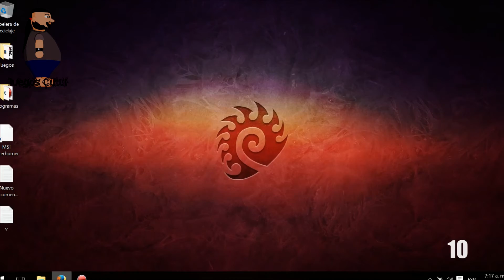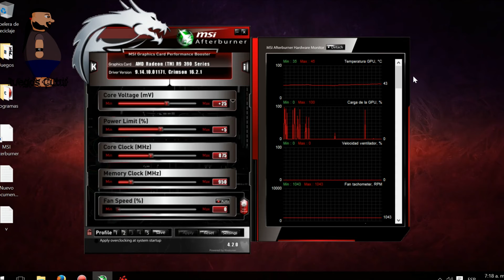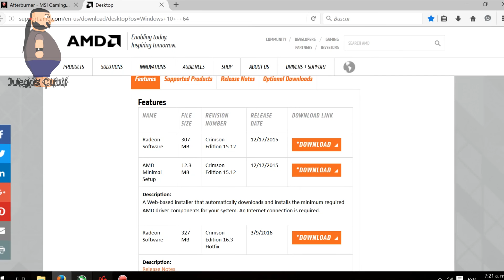r9 390 crash fix - (Eng Sub)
Actualmente usando drivers 16.8.2  (Funciona)
Activar comentarios ya que iré actualizando lo que vaya probando y que funcione estable.

Esta es una solución temporal hasta que AMD solucione el problema de compatibilidad con Intel. No aseguro que funcione si tu problema de pantallas negras (black screen) es ocacionado por algún otro conflicto.
La pc con la que está hecho y testeado el tutorial es:
- MSI r9 390
- Asus P8z77-m pro
- windows 10 64bits
- Fuente Sentey 750w bronce plus